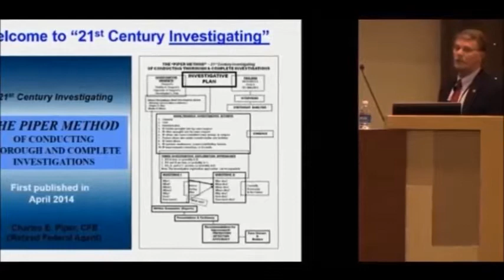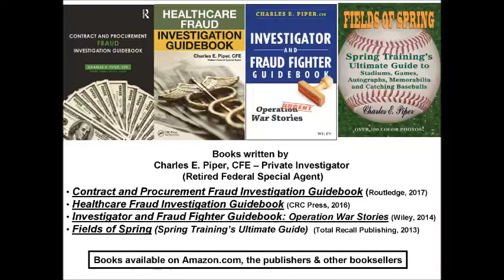DeSoto County Private Investigator - Piper Former Federal Agent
DeSoto County Private Investigator Piper, P.I. has almost 4 decades of proven successful investigative experience. Prior to opening his P.I. company in 2011, he served 20 years as a Federal Special Agent. He's also a Certified Fraud Examiner (CFE) and U.S. Army veteran.  Piper takes all cases seriously and keeps his clients informed.  He's an award winning investigator and author (3 investigation books published).  DeSoto County Private Investigator Piper provides services to law firms, businesses, financial institutions and individuals primarily in Memphis and the surrounding areas but also in Northern Mississippi: DeSoto County, MS; Marshall County, MS; Central and Eastern TN and more.